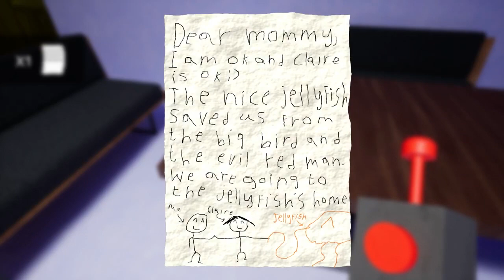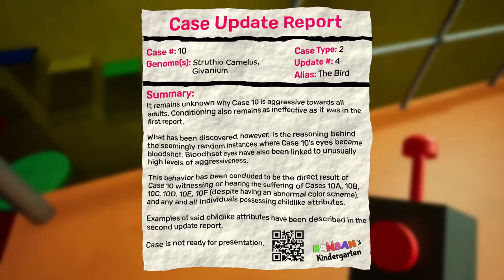Garten of Banban 3?!? GARTEN OF BANBAN 2 - Full ENDING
Video by MaryoGames